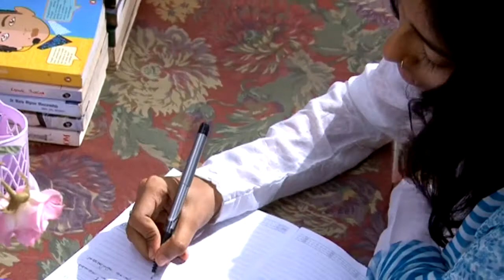5Days-Malayalam Short Film Trailer 01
Malayalam Romantic Short Film

Wiretten and Director :- Sabeeh
 Producer :- Jayan
Camera :- Jithin
Stills :-Jibin
Casting :Fahad
Muhamed,Frinitha,Arun,Shiya Siya
Photo Editing :- Noushad